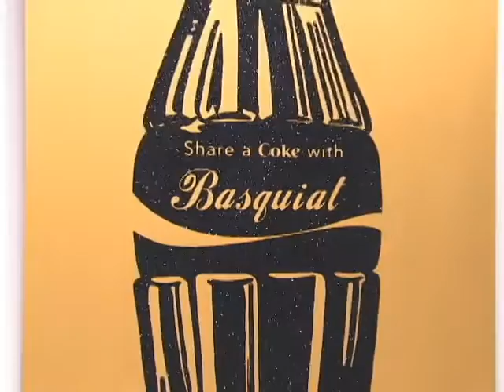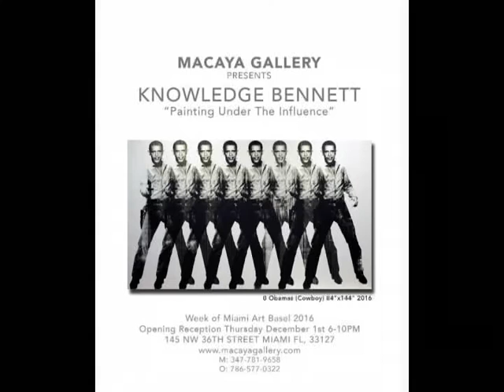Macaya on GNO TV with Nadia Alex